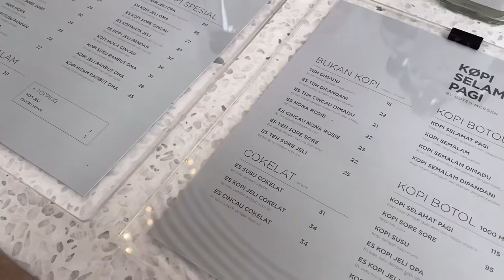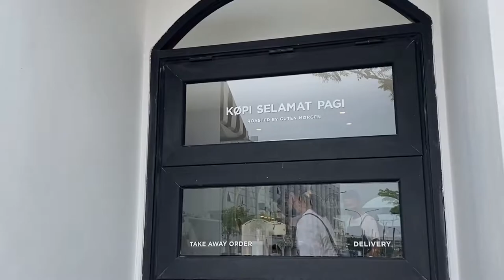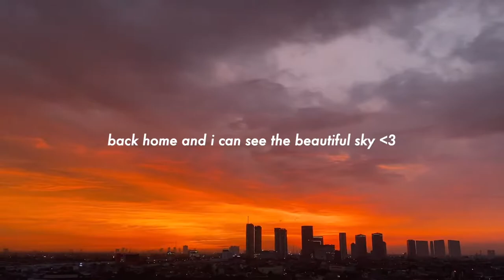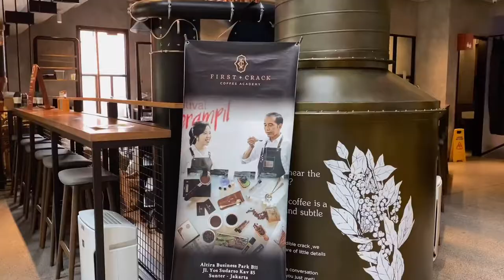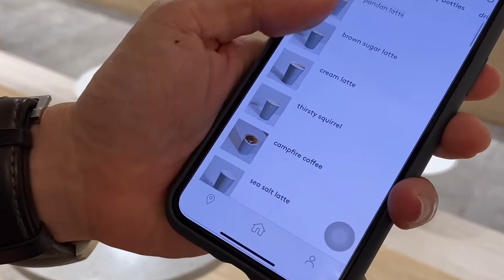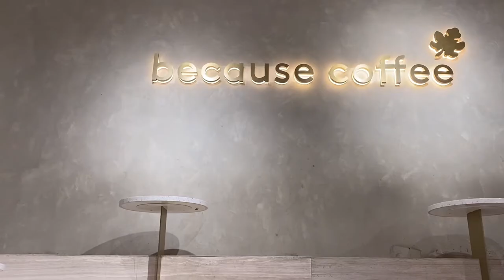vlog | coffee shop in Jakarta 🫗 sea salt latte, first crack, pave bistro, sushi, i got a haircut ✂️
thanks for stopping by & hope you enjoy

i went to:
✿ kopi selamat pagi
✿ sushi maru
✿ first crack coffee
✿ pave bistro
✿ harlan + holden
✿ ando & yun korean salon

Also got my first short haircut in 10 years!
so excited to sharing with you guys 🤍🤏🏼

Film / Edit
✿  vllo
✿  iPhone 11 & 11pro one